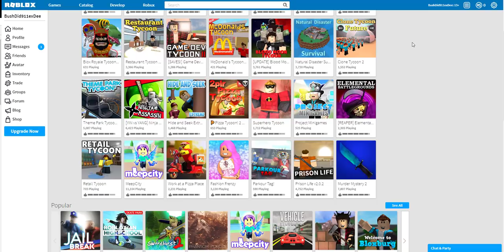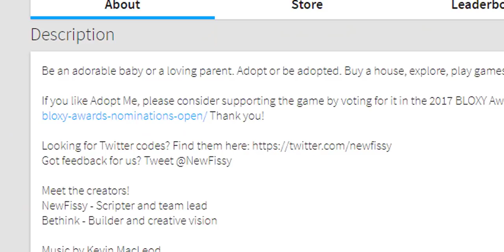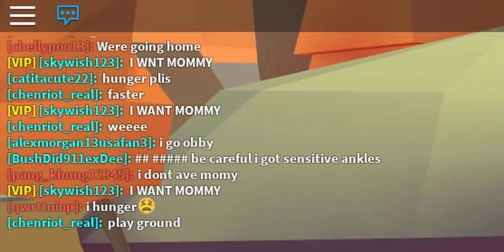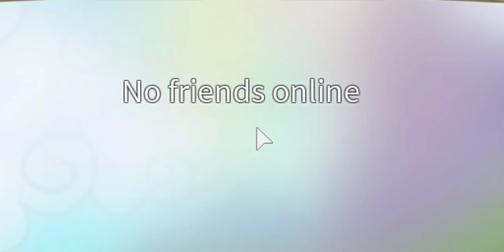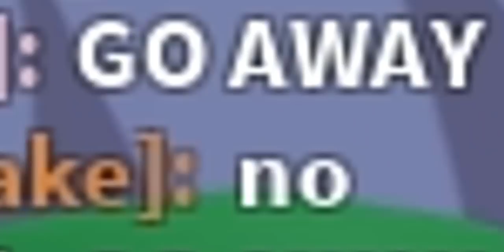Roblox - A Tasteful Review (The Worst Game Ever)